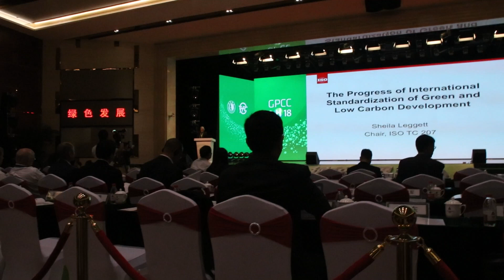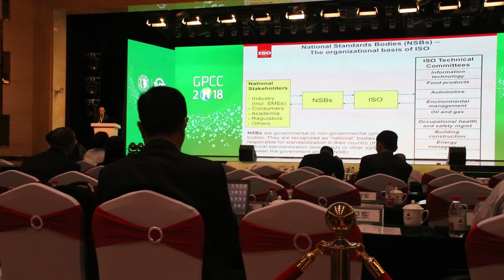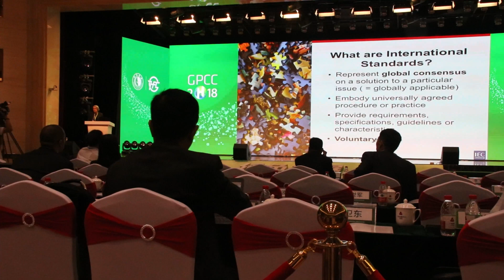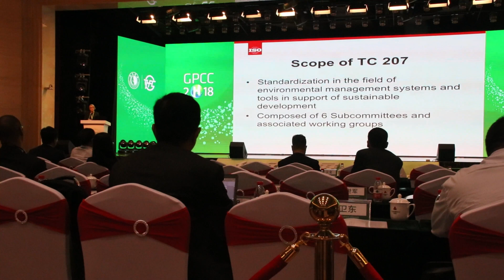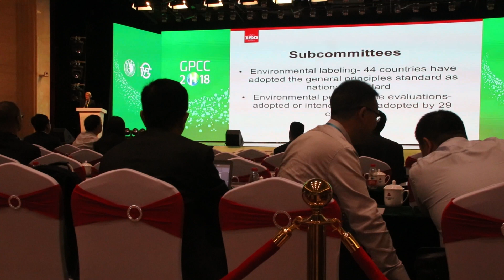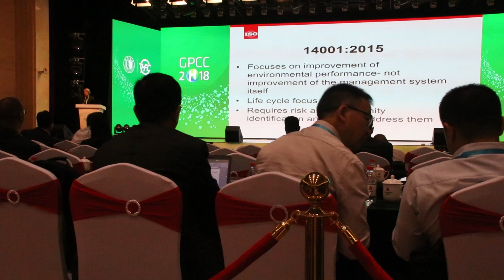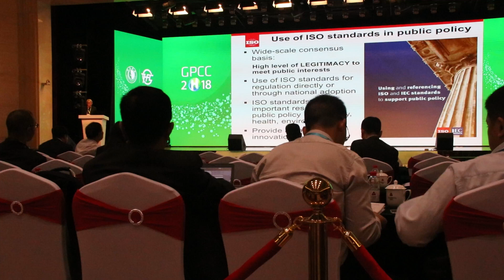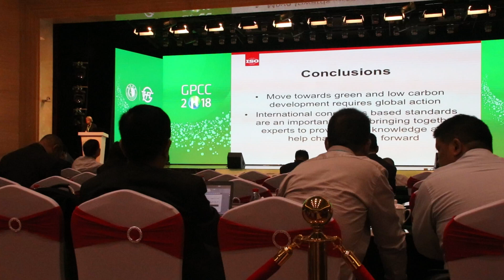How ISO Standards can help a Green and Low-Carbon Economy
In this episode provides a video of a presentation made by Sheila Leggett (Chairperson for ISO/TC 207) on the topic of the progress of International Standardisation of Green and Low-Carbon development.

This episode covers the history of ISO, how ISO operates as a global system, ISO Today, What are International Standards, Standards Development, the origins of TC 207 & the ISO 14000 series of Standards, ISO 14001??:2015, the relevance of ISO 14000 standards to green and low-carbon development & the use of ISO Standards in public policy.

This presentation was made at an international conference held in Foshan, China during November 2018.

00:00 Introduction
01:34 Conference Presentation starts
02:16 History of ISO
02:48 ISO - A global system
03:47 ISO Today
04:09 What are International Standards?
04:42 Standards Development
05:06 Origins of TC 207 & the ISO 14000 series of Standards
08:07 ISO 14001:2015
09:18 Relevance of ISO 14000 standards to green and low-carbon development
10:27 Use of ISO Standards in public policy
11:33 Presentation Conclusions
12:00 Summary

QUESTION
Do this video encourage you to consider ISO Standards for progressing your green or low-carbon development? Post in comments section of this video!

EMSmastery 4K Video Equipment Checklist*:
Sony A7RIV
Tamron 28 - 75 f2.8 Zoom
Tamron 17 - 28 f2.8 Zoom

NOTE: All links marked * are enabled through Amazon Associates or other affiliate programmes, which does not increase the cost to you & gives a small commission back to support future EMSmastery episodes